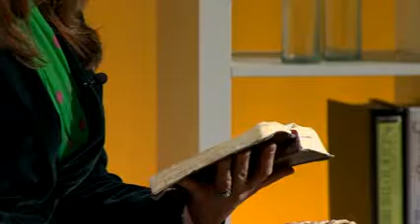34. Bölüm Kaygılarınızdan Nasıl Kurtulabilirsiniz?